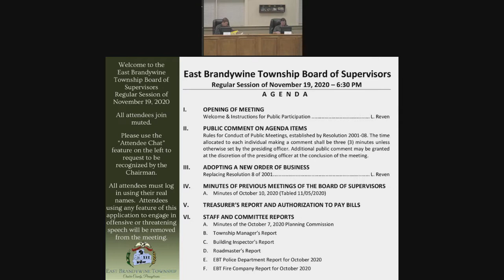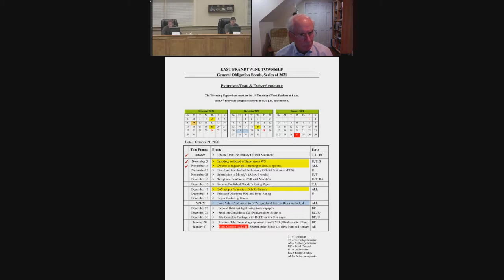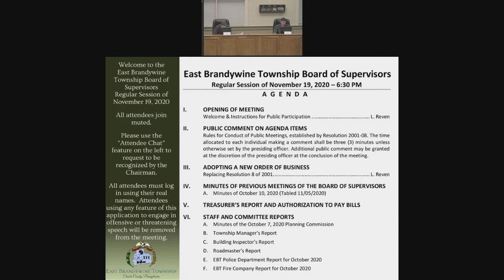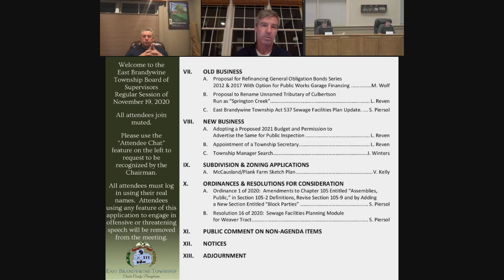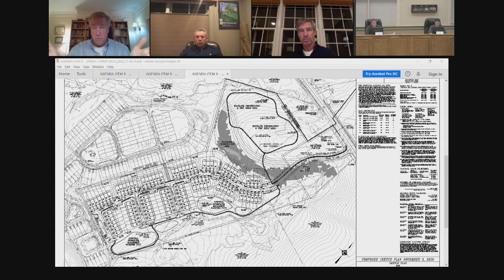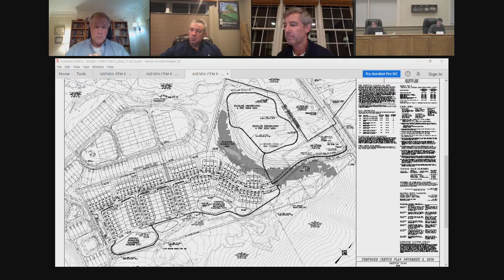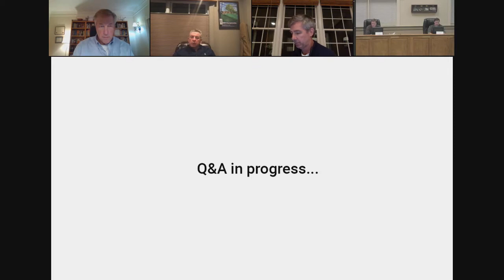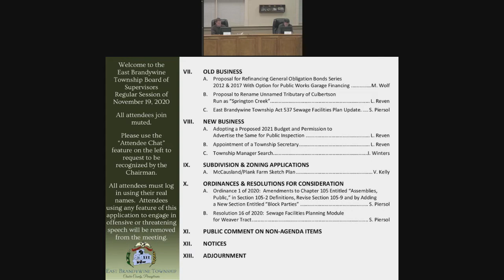Board of Supervisors' Regular Session | November 19, 2020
The November 19 Regular Session of the East Brandywine Township Board of Supervisors. This meeting was hosted via webinar due to restrictions on public gatherings as a result of the COVID-19 pandemic. This recording shall not supersede or replace the approved minutes of this meeting.